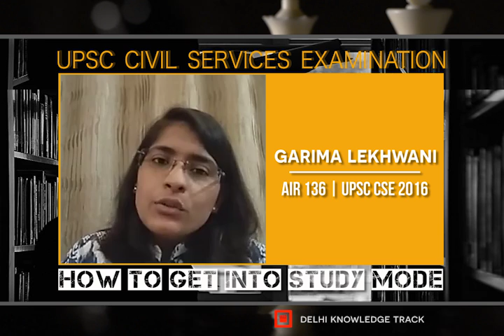UPSC CSE | How to get into study mode | By Garima Lekhwani | AIR 136 CSE 2016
अपनी पहली ही कोशिश में सिविल सेवा परीक्षा 2016 में 136 वीं रैंक हासिल करने वाली गरिमा लेखवानी ने दिल्ली विश्वविद्यालय के प्रतिष्ठित श्री राम कॉलेज ऑफ़ कॉमर्स से बी.कॉम. ऑनर्स किया है. अपने इस लेक्चर में गरिमा ने सिविल सेवा परीक्षा की तैयारी कैसे शुरू करें से लेकर कैसे इंटरव्यू की तैयारी करें, इन सभी बातों पर विस्तार से बात की है. इसके साथ ही गरिमा का ये लेक्चर आपको इस बात की प्रेरणा दे सकता है कि अगर आप परीक्षा की तैयारी के दौरान किसी परेशानी में फंस गए हैं तो भी कैसे अपना धैर्य न खोएं.